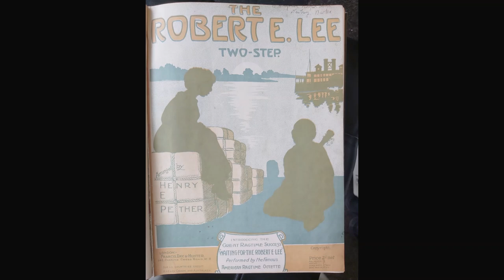THE ROBERT E. LEE TWO-STEP Muir & Gilbert arr. Henry E. Pether (1913)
Henry Edmond Pether (13 November 1867 – 7 February 1932) was an English songwriter and arranger.

He was born in Tottenham, London, and worked for many years as an employee of the music publishers, Francis, Day & Hunter, primarily as an arranger of songs, including traditional folk songs and shanties, for publication as sheet music. As a writer, his most successful songs included "Waiting at the Church" and "Poor John" (both with lyrics by Fred W. Leigh, sung by Vesta Victoria, 1906); and "The Seaside Posters Round the Home" (lyrics by Edgar Bateman, performed by Ernest Hastings, 1919). He also produced orchestral arrangements for revues, including The Ragtime Revue (1912), and The Co-Optimists (1921).

Together with Bennett Scott, Worton David and others, Pether was one of the founders of the Performing Right Society, to ensure the fair distribution of copyright payments to songwriters.[

He died in Palmers Green, London in 1932, aged 64